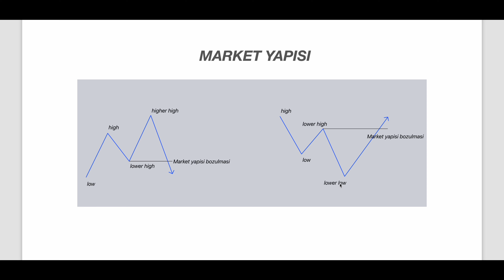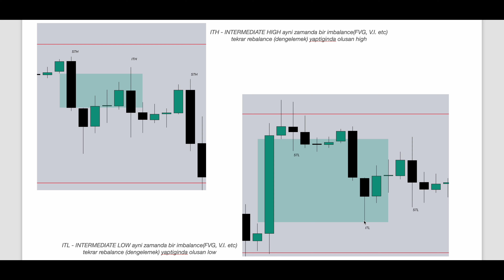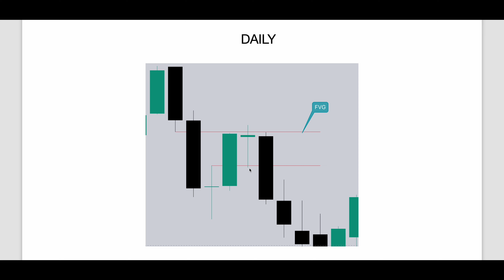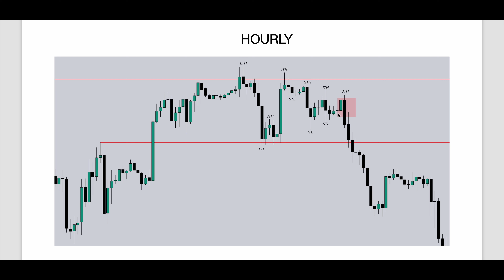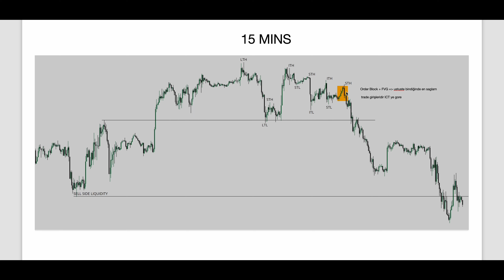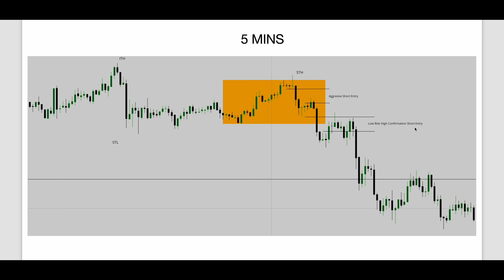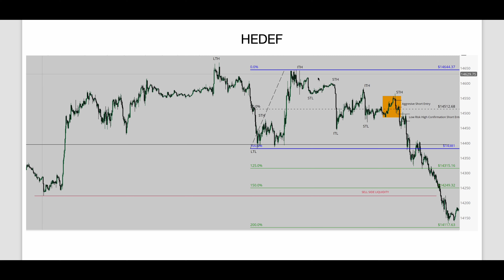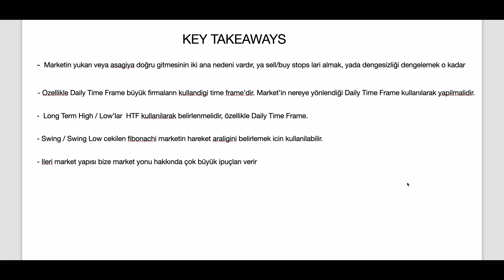ILERI MARKET YAPISI - ADVANCED MARKET STRUCTURE - ICT 2022 MENTHORSHIP EPISODE 12 TURKCE